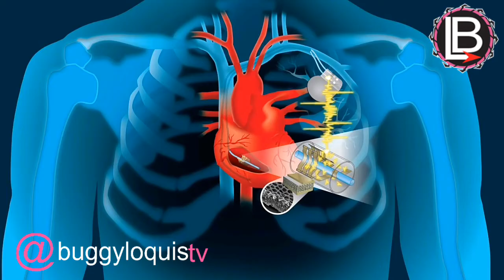Anuel AA pasa vergüenza en el escenario, pero aún así continúo con su show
Anuel AA se equivoca y menciona otro país el cual no era el Salvador